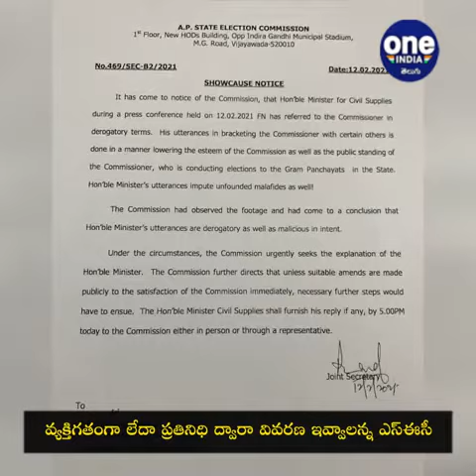Kodali Nani వివాదాస్పద వ్యాఖ్యలు.. SEC నోటీసులు || Oneindia Telugu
Sec serious over Kodali Nani comments.

ఎస్‌ఈసీ షోకాజ్‌ నోటీస్‌కు మంత్రి కొడాలి నాని వివరణ ఇచ్చారు. శుక్రవారం ఆయన మీడియాతో మాట్లాడుతూ పంచాయతీ ఎన్నికల్లో పార్టీ మద్దతుదారుల విజయంపైనే మాట్లాడానని చెప్పారు. ప్రతిపక్షాల వేధింపులను ప్రస్తావించానని తెలిపారు. ఎస్‌ఈసీని కించపరిచే ఉద్దేశం, ఆలోచన లేదని పేర్కొన్నారు. రాజ్యాంగ వ్యవస్థల పట్ల తనకు గౌరవముందన్నారు. వివరణ పరిశీలించి షోకాజ్‌ నోటీస్ ఉపసంహరించుకోవాలని కొడాలి నాని కోరారు..